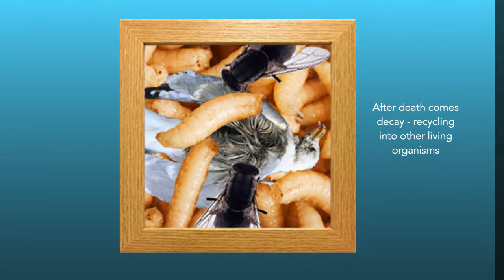Obituary of a Seagull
Six pictures that celebrate the life of a seagull that used to swoop and soar over Looe, Cornwall